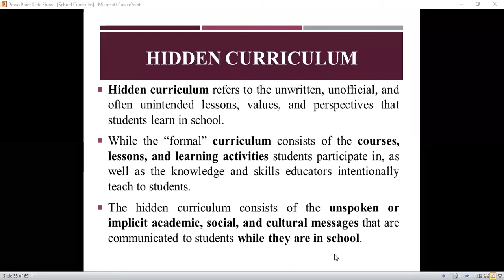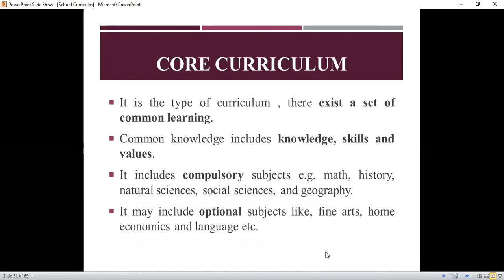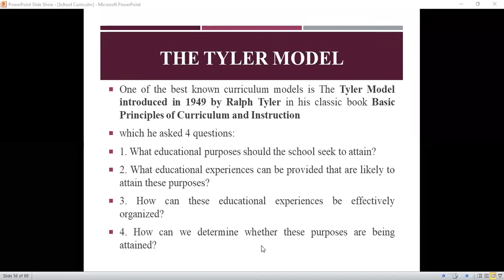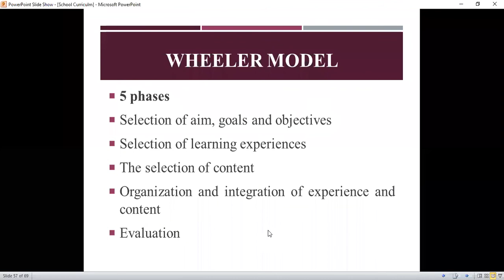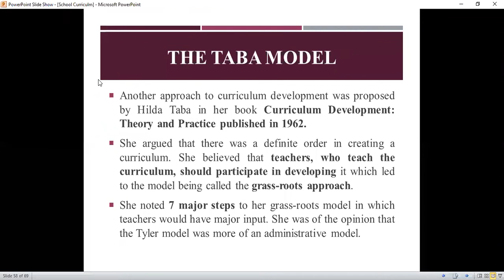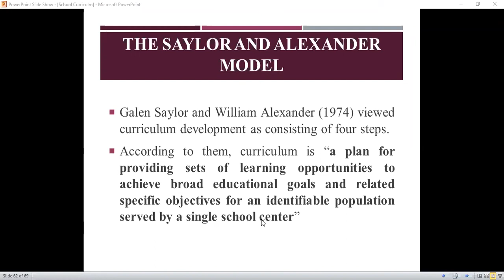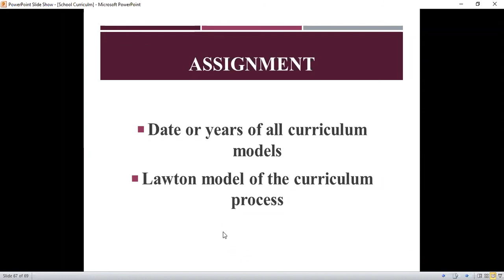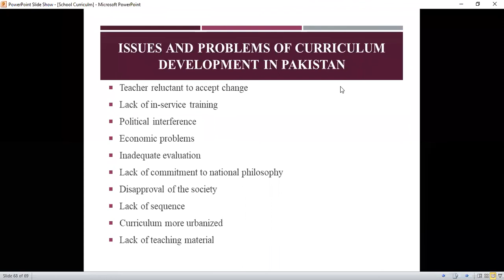Curriculum development day 3 session 2: Lecturer Education Test